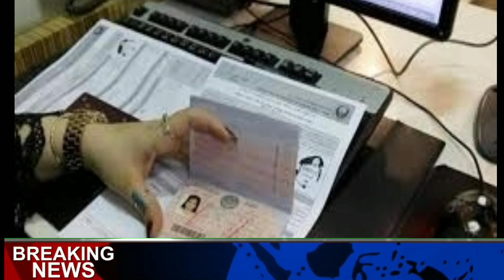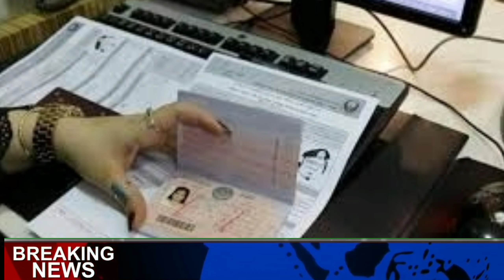UAE Dubai Abu Dhabi Sharjah latest news today || Good news for visit visa holders 🇦🇪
UAE Dubai Abu Dhabi Sharjah latest news today Visa flights ✈ Ban
UAE Abu Dhabi Sharjah Latest News Today Visa flights ✈ Ban

اگر آپ دبئی کا ورک ویزا لینا چاہتے ہی
تو آپ کو تھوڑی سی محنت کرنی ہوگی
اس چینل پر دبئی اور سعودی عرب کی ہر خبر ہوتی ہے ڈیلی کی نئی نئی خبریں ہم آپ تک پہنچاتے ہیں اس چینل کو سبسکرائب کریں اور دوستوں کے ساتھ شیئر ضرور شیئر کریں
اس چینل کو زیادہ سے زیادہ دوستوں کے ساتھ شیئر کریں
اور اس چینل کو زیادہ سے زیادہ سپورٹ کریں تاکہ ہر ویڈیو کا جو لیٹیسٹ نوٹیفیکیشن ہوتا ہے سب سے پہلے آپ لوگوں تک پہنچے
اور چینل کو سبسکرائب کرنا مت بھولیں اور چینل کو لائک بھی ضرور کریں
Every news of Dubai and Saudi Arabia is on this channel
On this channel, every news about the conquest of Saudi Arabia and Dubai and about the Visa Visa and Agreement Visa is done in Delhi.

visa news
dubai visa
world news with malikCopyright Disclaimer under section 107 of the Copyright Act of 1976, allowance is made for “fair use” for purposes such as criticism, comment, news reporting, teaching, scholarship, education and research.